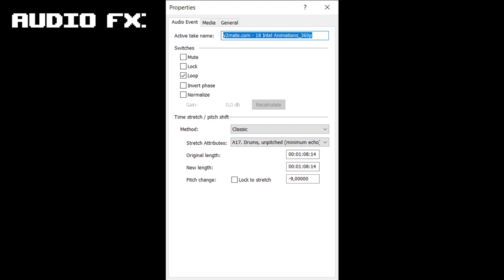How to make "M.A.D Combo"